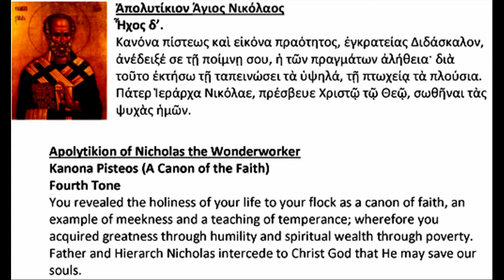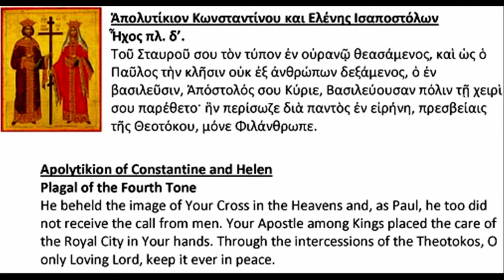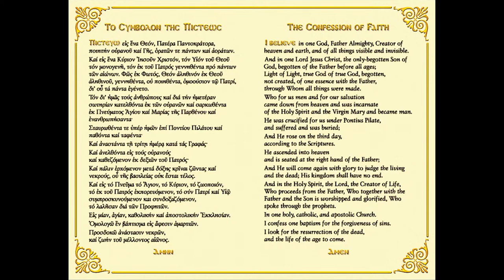Ss Nicholas, Constantine & Helen Greek Orthodox Church - Sunday, February 14, 2021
Ss Nicholas, Constantine & Helen Greek Orthodox Church, Roseland, New Jersey
Sunday, February 14, 2021 -  Sunday of the Canaanite

to have a candle lit for you and to make other contributions.